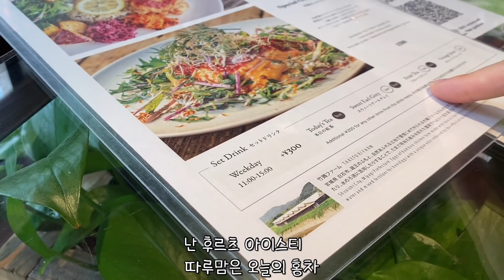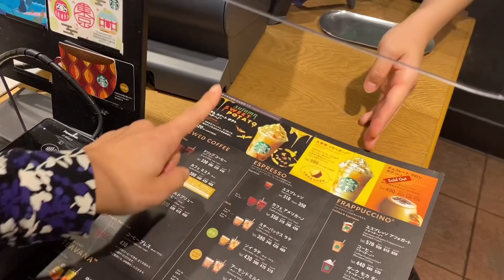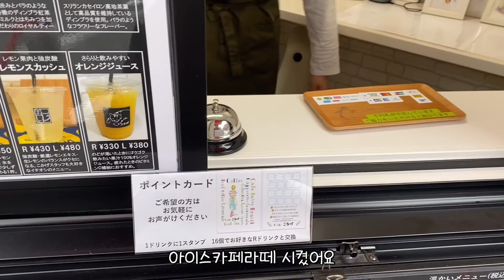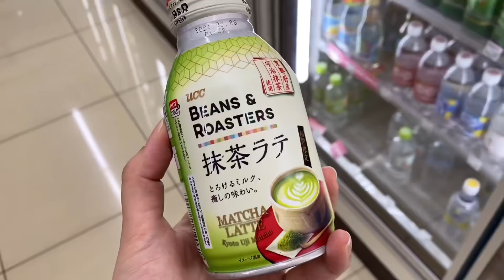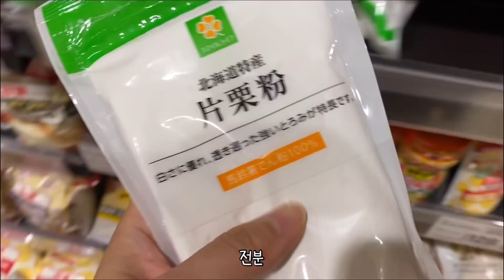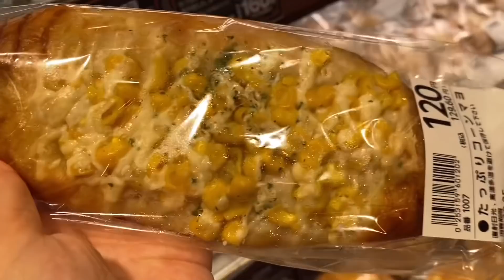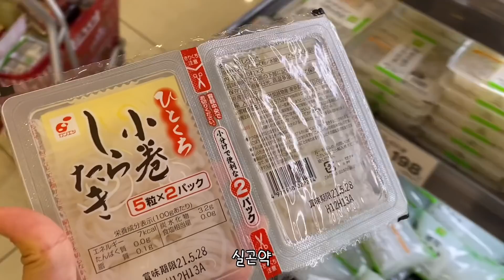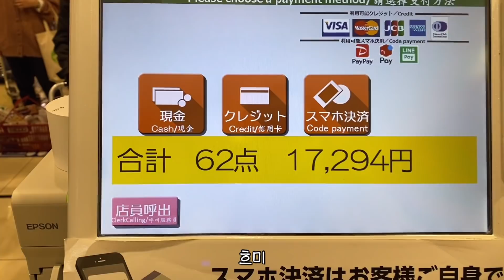🍒 도쿄 브이로그 • 유치원 도시락싸고 아오야마 플라워카페 💐 마트 탈탈 털기🛒 놀이터 죽순이의 일주일👧🏻 메무니네에서 아빠표 돼지두루치기 해물짬뽕 해먹는 일상🍜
안녕하세요 자두엄마입니다😁
2021년 새해 첫 업로드네요❣️
아직도 영상은 10월의 일상이에요🍂
언능언능 편집해서 최근일상도 빨리 보여드리고싶은데
이것이 애미의 한계네요😭😭
새해에는 더더 화이팅 해보겠습니다!!💪🏻💪🏻

작년 한해 너무 큰 사랑 주셔서 감사드리고
올해도 우리 짜두랑 저랑 짜두아빠 잘 부탁드려요😉😉💖

⭐️자두네인스타 tokyojadune